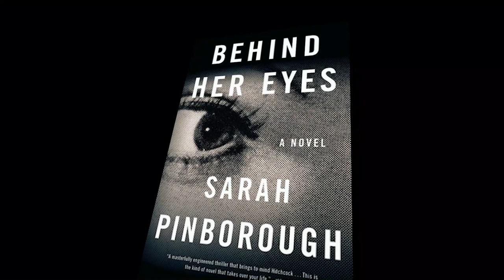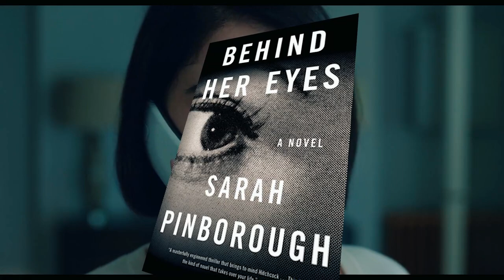Behind Her Eyes Netflix vs Book What has been changed in Behind Her Eyes ?